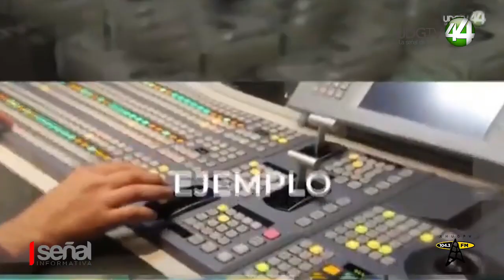En su séptimo aniversario, NCC festeja con podcast científico y noticiero turístico.